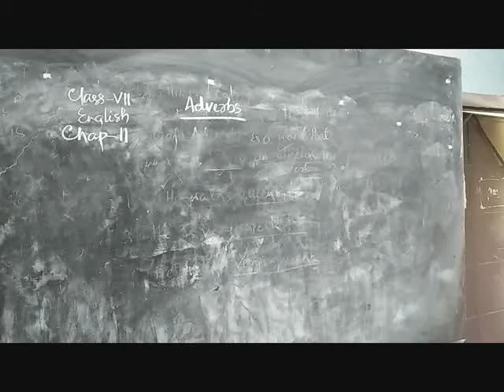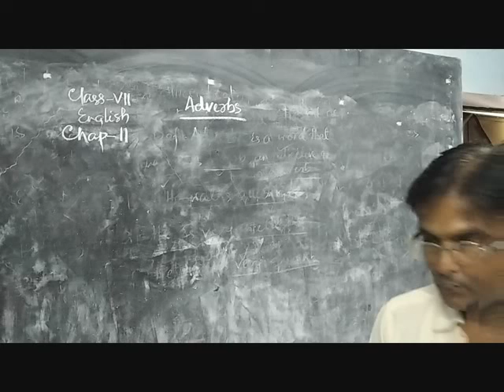CLASS VII ENGLISH CHA 2 GRA ADVERBS revision